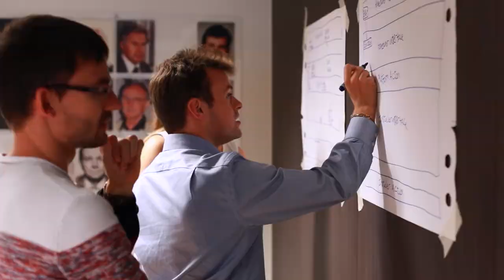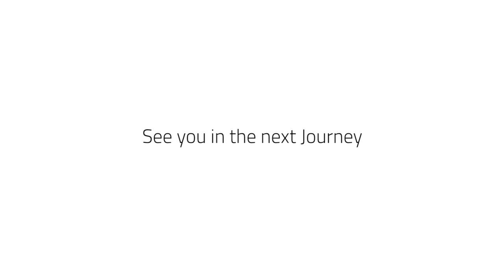EIT Climate-KIC summer school Journey 2017 final week in Riga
Here’s a flashback to two weeks ago when we welcomed 100+ students and guests from all around the globe working on climate innovation and entrepreneurship.
Thank you for being with us, sharing ideas, performing and “getting it done”! Final week of Climate-KIC summer school Journey 2017. Enjoy! And then go change the world.